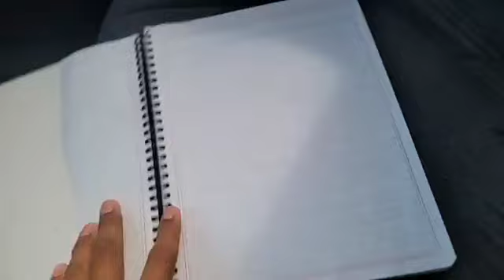me reportaron carros que se paran en doble fila a la hora que salen los hijos de las escuelas .